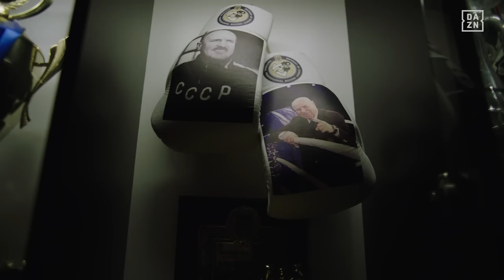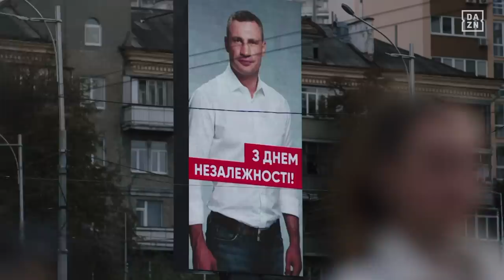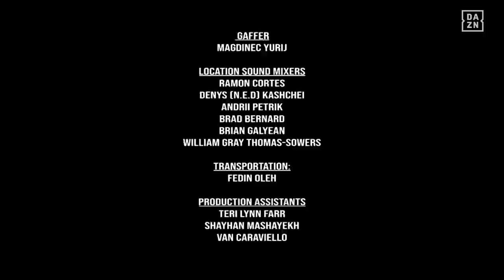Boxing's Eastern Corner: Episode 1 | A New Hotbed Of World Beaters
In 2021 Oleksandr Usyk was preparing for the biggest fight of his career against Anthony Joshua, but how did the Ukrainian go from an exciting Eastern European talent to undisputed cruiserweight champion and now world heavyweight title challenger?